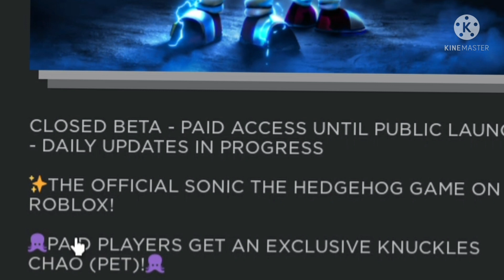Sonic speed simulator FREE KNUCKLES CHAO! | Sonic Simulator Free item